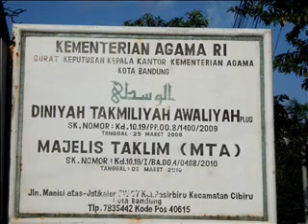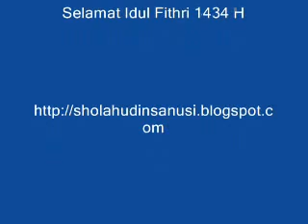Ramadhan Berbagi Santunan Sosial Ramadhan 1434 H Yayasan Al Wusto (Pasirbiru-Cibiru-Bandung)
Yayasan Al-Wustho Pasirbiru-Cibiru-Bandung dibawah Pimpinan Bapak Drs. Dadang Kuswana, M.Ag menyelenggarakan Ramadhan Berbagi (Santunan Sosial) kepada kaum dhu'afa dan yatim piatu yang ada lingkungan RW 07 Jatikaler dan sekitarnya keluruhan Pasirbiru Kecamatan Cibiru Kota Bandung pada tgl 26 Juli 2013.